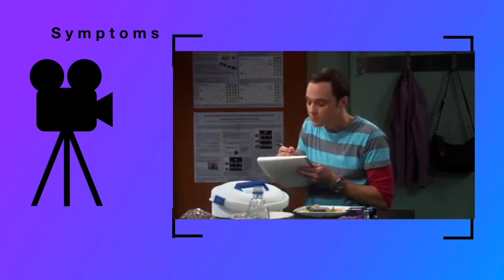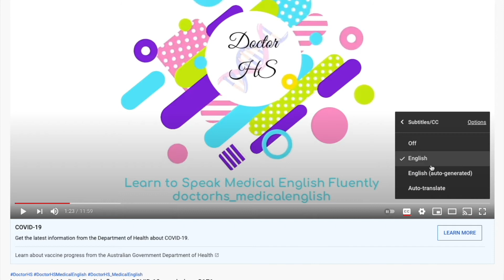Medical English listening and reading practice lesson.Asthma.S1E7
Medical English listening and reading practice lesson.
In this lesson you will practice your Medical English listening and reading skills. In this video you will listen to a Medical English conversation. You will listen and read about Asthma with an Australian Scientist. In this Medical English lesson you will learn Asthma Medical vocabulary by listening to a native English speaker which will help you improve your Medical English fluency and increase you medical vocabulary.  In the context of Asthma.

You will practise listening and reading medical terminology in a scenario that is inspired by real life cases. The scenario is a conversation between a doctor and a patient about asthma.

I hope you will enjoy the video and will learn something new!
Dr Heidi

👉 Elevate your medical English with The Medical English Collection! Gain full access to three premium programs in one subscription: OET Prep, MedSPEAK, and exclusive exercises from the Medical English Podcast.

Spanish:
Lección de práctica de lectura y comprensión de inglés médico.
En esta lección practicará sus habilidades de comprensión y lectura en inglés médico. En este vídeo escuchará una conversación en inglés médico. Escuchará y leerá sobre el asma con un científico australiano. En esta lección de inglés médico aprenderá vocabulario médico sobre el asma escuchando a un hablante nativo de inglés que le ayudará a mejorar su fluidez en inglés médico y a aumentar su vocabulario médico.  En el contexto del asma.

German:
Lektion zum Hören und Lesen von medizinischem Englisch.
In dieser Lektion üben Sie Ihr Hör- und Leseverständnis für medizinisches Englisch. In diesem Video hören Sie ein Gespräch auf medizinischem Englisch. Sie hören und lesen über Asthma mit einem australischen Wissenschaftler. In dieser Lektion für medizinisches Englisch lernen Sie medizinisches Vokabular über Asthma, indem Sie einem englischen Muttersprachler zuhören, was Ihnen helfen wird, Ihr medizinisches Englisch fließend zu verbessern und Ihr medizinisches Vokabular zu erweitern.  Im Kontext von Asthma.

French:
Leçon d'entraînement à l'écoute et à la lecture de l'anglais médical.
Dans cette leçon, vous allez pratiquer vos compétences en matière d'écoute et de lecture de l'anglais médical. Dans cette vidéo, vous allez écouter une conversation en anglais médical. Vous écouterez et lirez sur l'asthme avec un scientifique australien. Dans cette leçon d'anglais médical, vous apprendrez le vocabulaire médical de l'asthme en écoutant une personne de langue maternelle anglaise, ce qui vous aidera à améliorer votre aisance en anglais médical et à enrichir votre vocabulaire médical.  Dans le contexte de l'asthme.

Danish:
I denne video lærer du gratis at tale medicinsk engelsk flydende med en australsk modersmål.
Du skal øve dig på at tale medicinsk terminologi i et scenarie, der er inspireret af sager fra det virkelige liv.
Den gode nyhed er, at du kan gøre disse ting online alene. Du skal bare fokusere, efterlign højttaleren ved at gentage ordene højt!

Polish:
Lekcja praktyczna słuchania i czytania w języku angielskim medycznym.
W tej lekcji będziesz ćwiczyć swoje umiejętności słuchania i czytania w języku angielskim medycznym. W tym filmie będziesz słuchał rozmowy w języku angielskim medycznym. Będziesz słuchać i czytać o Astmie z australijskim naukowcem. W tej lekcji medycznego angielskiego nauczysz się słownictwa medycznego związanego z astmą słuchając native speakera angielskiego, co pomoże Ci poprawić płynność medycznego angielskiego i zwiększyć zasób słownictwa medycznego.  W kontekście Astmy.